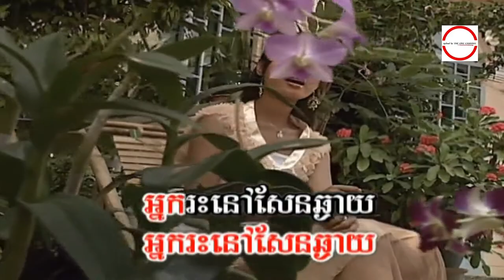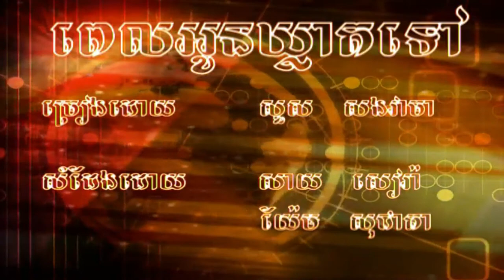បុប្ផា​រុះរោយ Bopha Rosroy ឈួន សុវណ្ណឆៃ HD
បុប្ផា​រុះរោយ ឈួន សុវណ្ណឆៃ ​HQVSS¯50.79 សំនៀងដើម ច្រៀងដោយ អ្នកស្រី រស់ សេរីសុទ្ឋា.